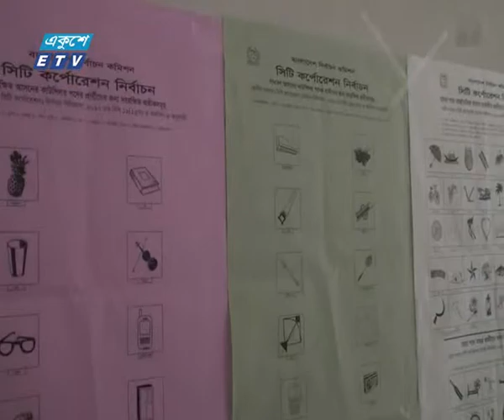নির্বাচনে সুষ্ঠু পরিবেশ নিশ্চিতে প্রশাসন তৎপর| ETV News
গাজীপুর প্রতিনিধি অপূর্ব রায়ের রিপোর্ট, জানাচ্ছেন সমর ইসলাম।

প্যাকেজের বিষয়: নির্বাচনে সুষ্ঠু পরিবেশ নিশ্চিতে প্রশাসন তৎপর

গাজীপুর সিটি কর্পোরেশন নির্বাচনে সুষ্ঠু পরিবেশ নিশ্চিতে প্রশাসন তৎপর। সন্ত্রাস-চাঁদাবাজিসহ অপরাধ দমনে সতর্ক রয়েছে পুলিশ। নির্বাচন অবাধ ও শান্তিপূর্ণ করতে সব ধরনের ব্যবস্থা নেয়ার কথা জানিয়েছেন রিটার্নিং কর্মকর্তা। আর ভোটারদেরও প্রত্যাশা, নির্বাচনকালীন শহরের আইন-শৃঙ্খলা শান্তিপূর্ণ থাকবে।
ভোটের হাওয়া বইছে গাজীপুর সিটি কর্পোরেশনে; উৎসাহ-উদ্দীপনা ভোটারদের মাঝে।
নির্বিঘেœ ভোট দিতে নির্বাচনের সময়টায় নগরীতে আইন-শৃঙ্খলা পরিস্থিতি শান্তিপূর্ণ থাকবে- এমন প্রত্যাশা ভোটারদের।
নির্বাচনে কালো টাকার ছড়াছড়ি বন্ধ ও অবৈধ অস্ত্র উদ্ধারে তল্লাশিরও দাবি তাদের।
সন্ত্রাস-চাঁদাবাজি বন্ধ ও অবাধ পরিবেশ তৈরিতে আইন-শৃঙ্খলা বাহিনী কাজ করছে বলে জানায় পুলিশ প্রশাসন।
সুষ্ঠু নির্বাচনের লক্ষ্যে সাধারণ ভোটার, সমর্থক ও প্রার্থীরা যাতে নির্বিঘেœ নির্বাচন কার্যক্রম পরিচালনা করতে পারে সে লক্ষ্যে ব্যবস্থা নেয়ার কথা জানান রিটার্নিং কর্মকর্তা।
আয়তনের দিক থেকে বৃহৎ এই সিটি কর্পোরেশনে মোট ভোটার ১১ লাখ ৩৮ হাজার ২০৪ জন। ভোট কেন্দ্র ৪৩০টি; সাধারণ ওয়ার্ড ৫৭টি ও সংরক্ষিত ওয়ার্ড ১৯টি।